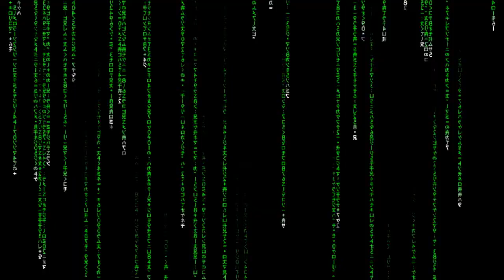Zelda: Breath of the wild #97 - Las 5 hermanas (y santuario Utedo) - Gameplay comentado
Gameplay de The Legend of Zelda: Breath of the Wild. Jugado en Wii U, regresa Zelda tras muchos años de desarrollo para adaptarlo a un mundo abierto.